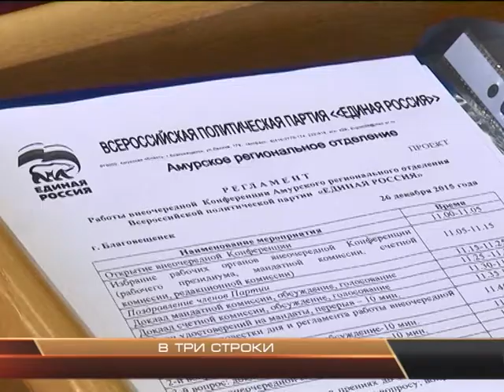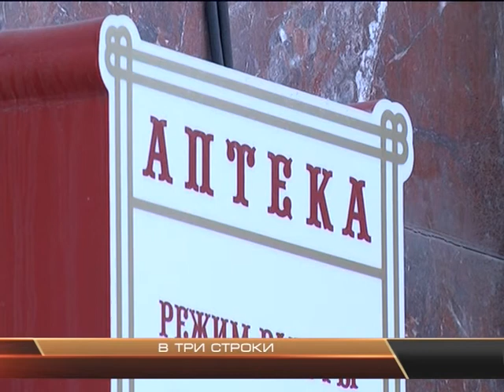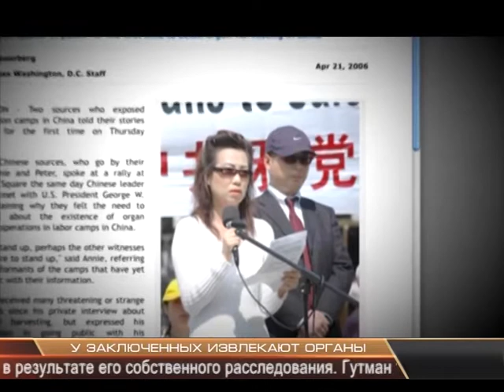Новости АСН 28 декабря. Дневной выпуск